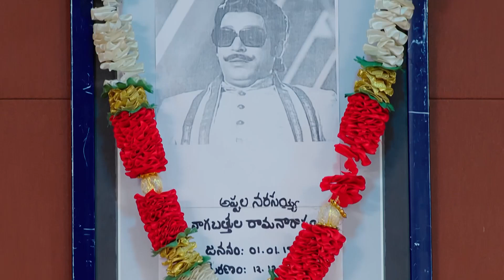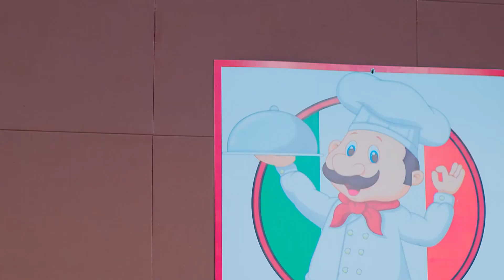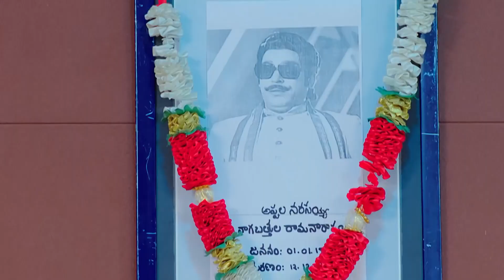AJ scolds his restaurant chefs | Hitler Gari Pellam | Full Episode - 329 | Zee Telugu Classics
Anjali is being tortured by Vishnu, and Bhanu informs her of this. The daughters-in-law of AJ irritate Vishnu. AJ chastises the chefs at his restaurant and vows to beat Appalakonda in the next match.